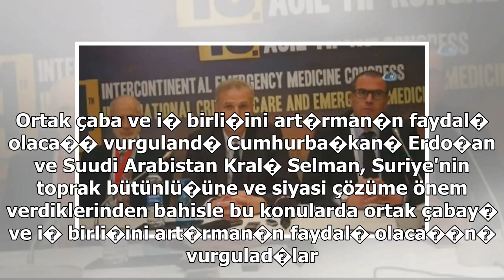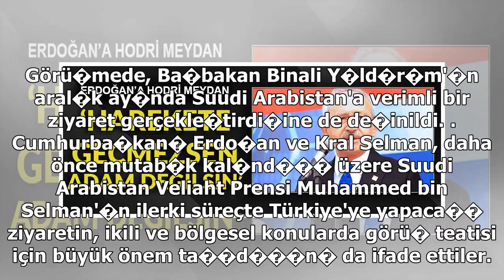Cumhurba�kan� Erdo�an ile Suudi Arabistan Kral� Selman bin Abd�laziz Al Suud telefonda g�r��t� - So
Cumhurba�kan� Erdo�an ile Suudi Arabistan Kral� Selman bin Abd�laziz Al Suud telefonda g�r��t� - Son Dakika D�nya Haberleri | STAR

Cumhurba�kanl��� kaynaklar�ndan edinilen bilgiye göre, bu ak�am geç saatlerde gerçekle�en görü�mede ikili ili�kiler ve Suriye meselesi ele al�nd�. Cumhurba�kan� Recep Tayyip Erdo�an, görü�me vesilesiyle Türkiye'nin Afrin'de terör unsurlar�na kar�� yü...